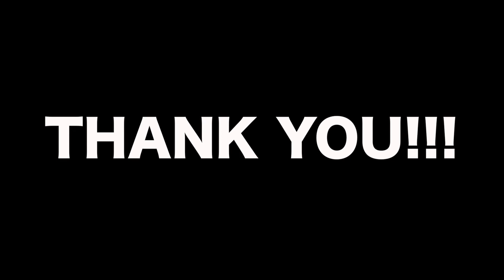Behind The Scenes of I Need You Music Video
This is the making of I need you music video bought to you by the London Summer Sounds Family.